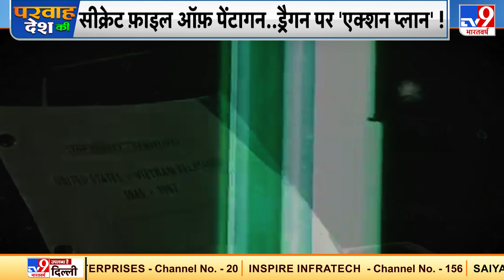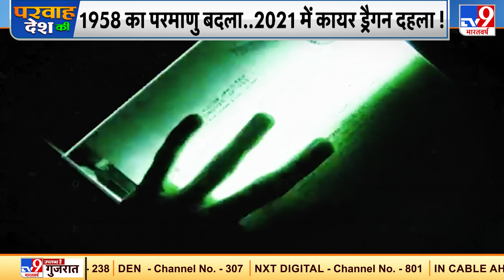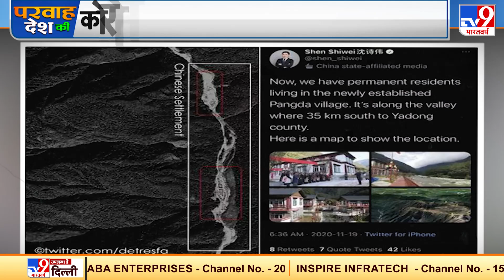China को लेकर सनसनीखेज खुलासा, ड्रैगन की Bhutan साजिश | Parwah Desh Ki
चीन 1948 में कथित तौर पर आजाद हो गया था. लेकिन संयुक्त राष्ट्र ने एक देश के तौर पर चीन को 25 अक्टूबर, 1971 को मान्यता दी थी. इसके तीन महीने बाद फरवरी 1972 में अमेरिकी राष्ट्रपति रिचर्ड निक्सन चीन पहुंचे. तीन दिन पहले तिब्बत में 7 से ज्यादा तीव्रता का भूकंप आया. अंदाजा लगाया जा सकता है कि कितनी तबाही हुई होगी.. लेकिन चीन ने खबर तक बाहर नहीं आने दी.  कोरोना के कहर के बीच गाय को गले लगाना सबसे बड़े सुकून का सबब बन चुका है.
Credit